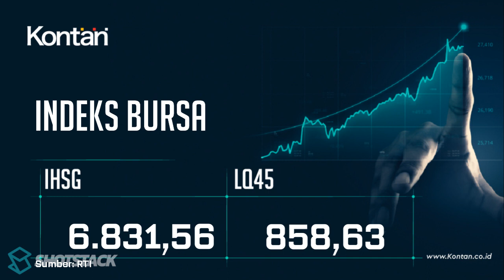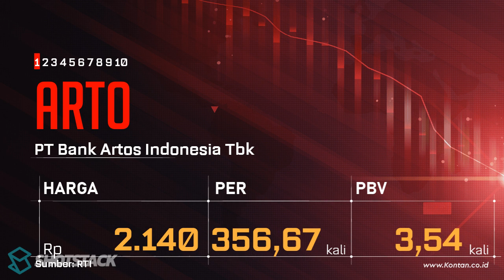IHSG 13 Juni 2024 Turun, LQ45 turun, CEK 10 Saham LQ45 dengan PER Terendah & Tertinggi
IHSG hari ini turun, berikut ini saham-saham di jajaran LQ45  dengan PER Terendah & Tertinggi 13 Juni 2024. Anda ingin tahu, silakan tonton video ini hingga tuntas.